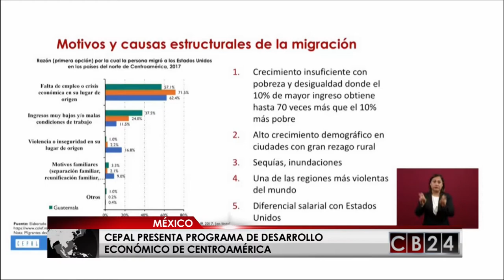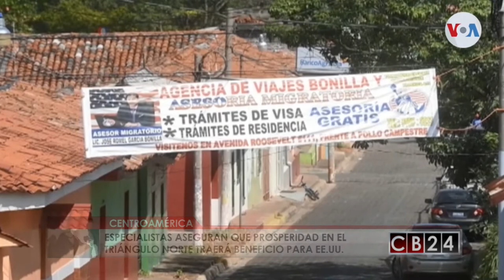Resumen: Conozca la actualidad noticiosa de Centroamérica de este lunes 20 de mayo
Desde los temas de seguridad, economía hasta los tópicos de seguridad y política, los conocemos en el siguiente resumen noticioso de CB24 Noticias con Gustavo Velazco de este lunes 20 de mayo.

Redacción CB24

24 Horas conectados con la información